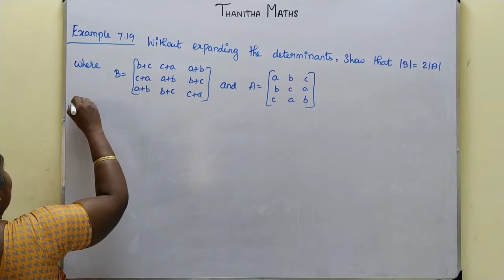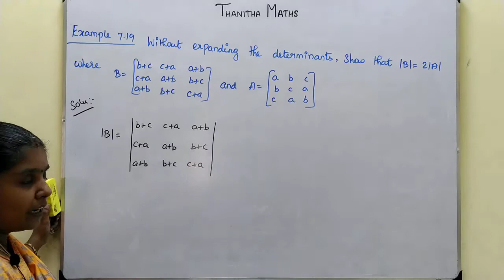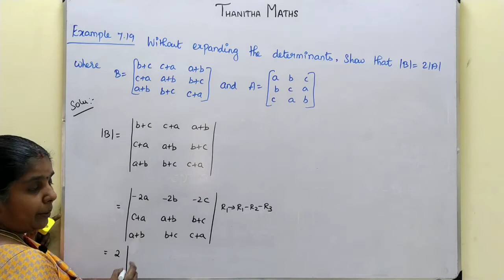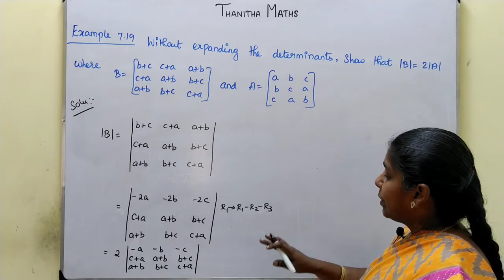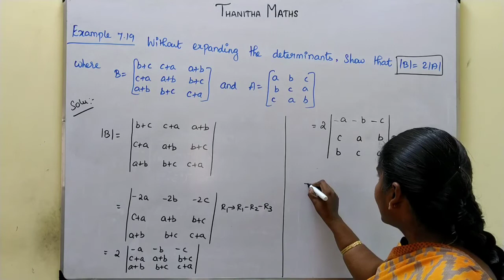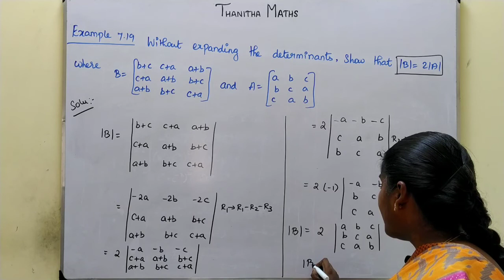11th Maths, Example : 7.19 in Tamil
11th Maths, Chapter - 7(Matrices and Determinants)Example : 7.19 in Tamil